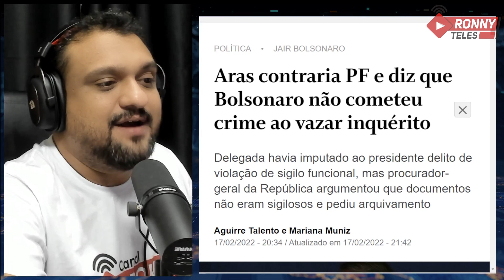ARAS ULTRAPASSA TODOS OS LIMITES EM DEFESA DE BOLSONARO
Ou pelas contas bancárias:

Agência: 0911-3
Conta Corrente: 12327-7
Nome: Ronneery Moura Teles

Itaú
Agência: 5440
Conta: 10193-8

Santander
Agência: 3137
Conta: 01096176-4